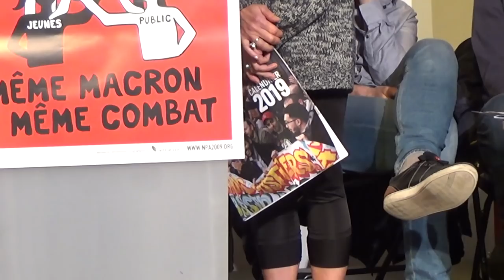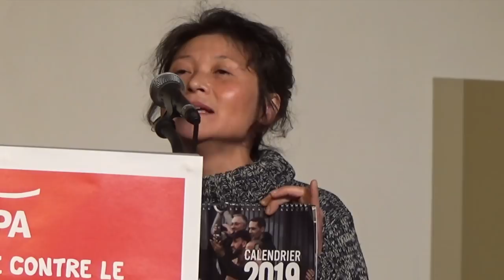Meeting du NPA à Paris le 14 novembre 2018